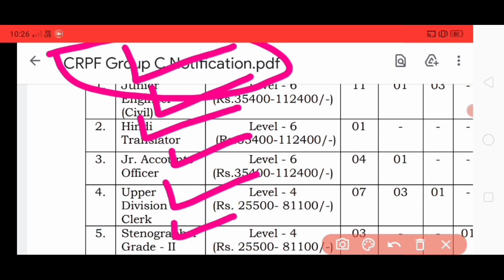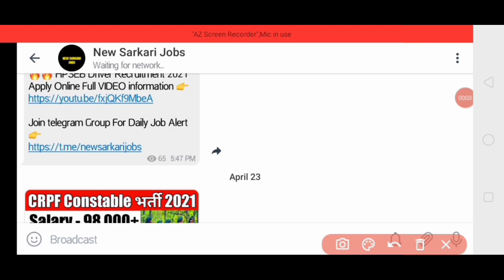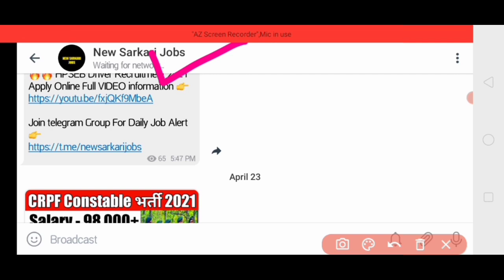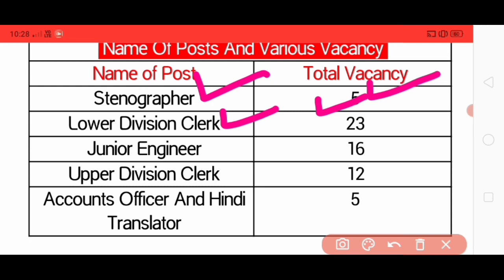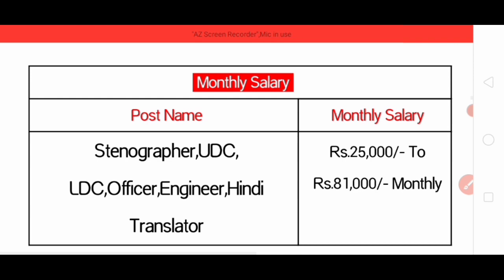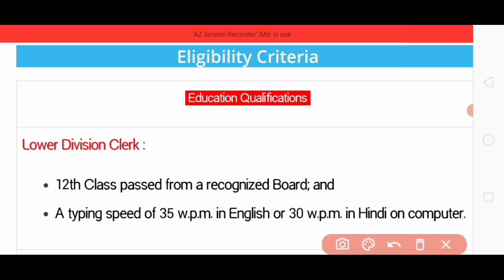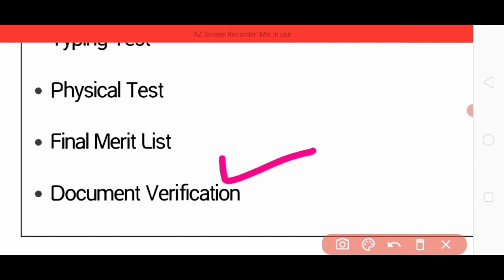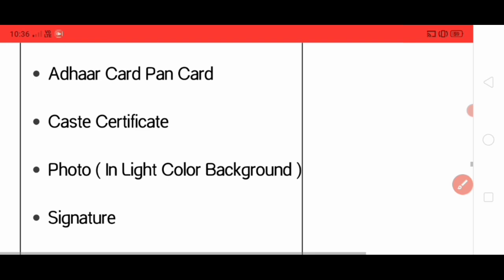CRPF Recruitment 2021 | CRPF New Vacancy 2021 | CRPF New Bharti 2021 | CRPF Constable Bharti 2021